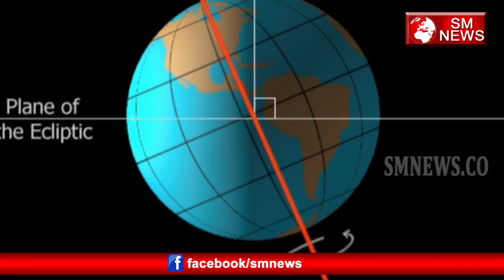Duniya के ऐसे Desh जहां रात नहीं होती - Mysterious country where sun never sets,SM News